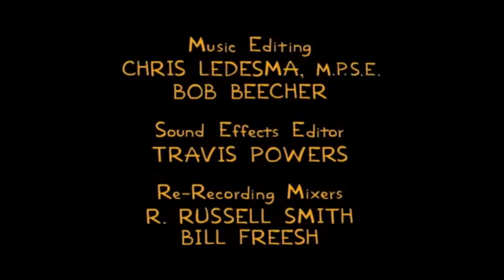The Simpsons Credits But there was some talking during them.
Seen during The Blunder Weeks, or was it Blunder Years?

For @davidgibson2092 and @christofferborgia5911

Also for @mrchloe258